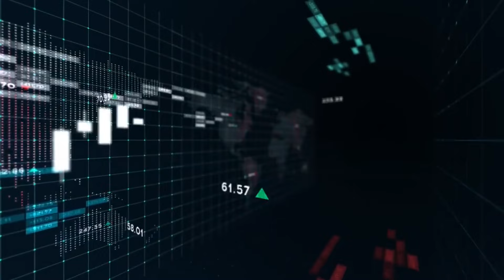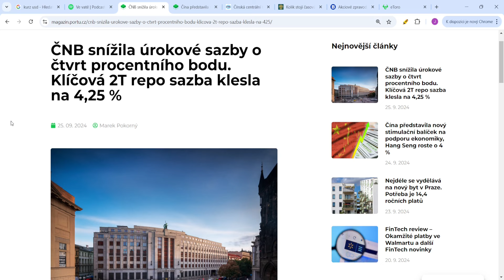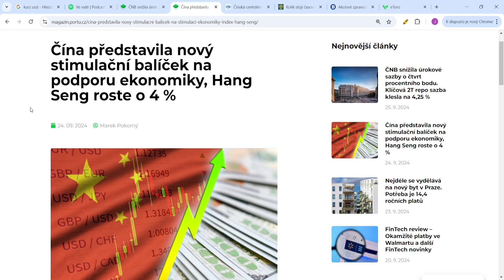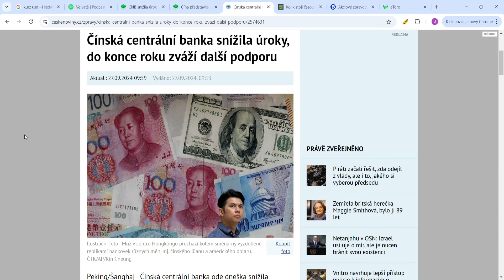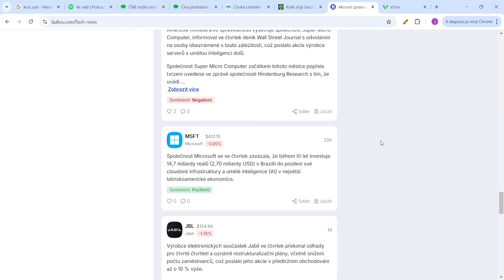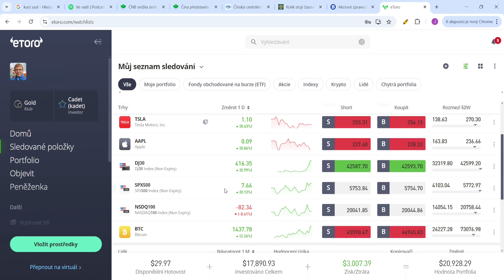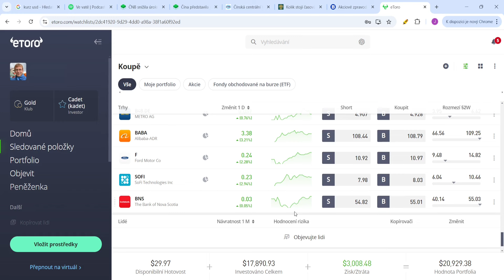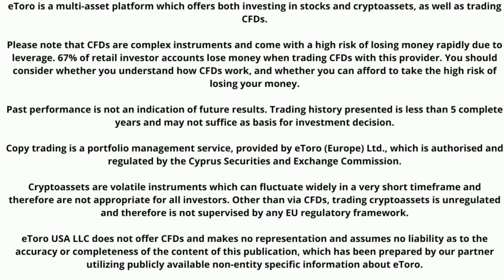PŘIJDE PROPAD NA TRZÍCH | Uteče vám výnos